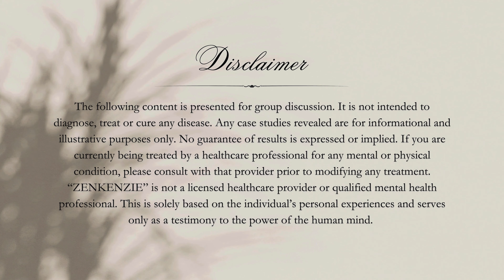your mental “illness” is an untapped spiritual gift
In this video, I share my perspective on mental health, a subject that is very subjective and personal for everyone. This topic is ever evolving daily and our current understanding of the brain and human consciousness is still very limited. However, the numbers are astounding. More people are experiencing mental health challenges in the developed world to the point where I don't think it's fair to call it an "abnormality". I speak on my personal experience with mental health, what I've been "diagnosed" with and why I choose not to identify with the term mental "illness".  This is my personal opinion based on my personal experience. This message is not going to resonate with or be applicable to everyone. I only intend to offer a differing perspective on the subject beyond the doom and gloom of our current social climate. This video is not intended to diagnose, treat or cure any diseases or disorders. Please conduct your own research and consult a healthcare provider before making any decisions about your health.

“Research: The Industrial Revolution Left Psychological Scars That Can Still Be Seen Today” by Martin Obschonka
“Bad Therapy” by Abigail Shrier
“Letting Go by Dr. David R. Hawkins
“The Myth of Normal” by Dr. Gabor Maté
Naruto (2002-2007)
X-Men: The Last Stand (2006)